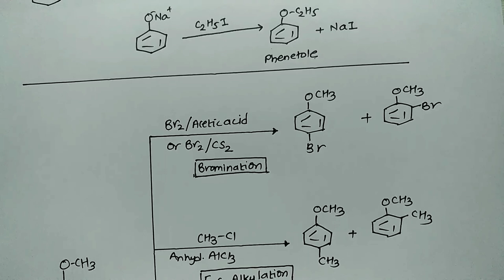ETHERS (MOP REACTIONS -SNAP-SHOT) REVISION FOR HSC & CET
ETHERS (MOP REACTIONS -SNAP-SHOT) REVISION FOR HSC & CET MAHARASHTRA BOARD CLASS 12 ALCOHOL PHENOL ETHER